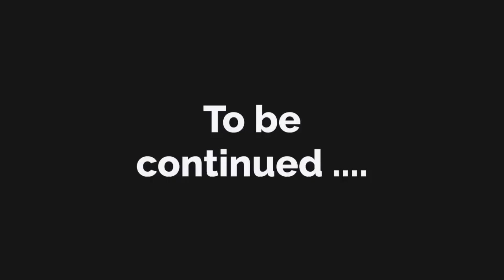خان او غريب کارتون فلم په پشتو کى 😯 | Rich and Poor Cartoon Film in Pashto Part 20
rich and poor cartoon film in pashto
pashto cartoon film
english to pashto cartoon
learn english from cartoon in pashto
pashto cartoons
khan aw gharib cartoon
rich and poor pashto cartoon

خان او غريب پشتو کارتون فلم
پشتو خان او غريب کارتون
پشتو کارتون
پشتو انګليش انګليسى کارتون
خان او غريب
افغان انګليش ايکاډمى

english to pashto cartoon cartoon film in pashto pashto english cartoon rich and poor